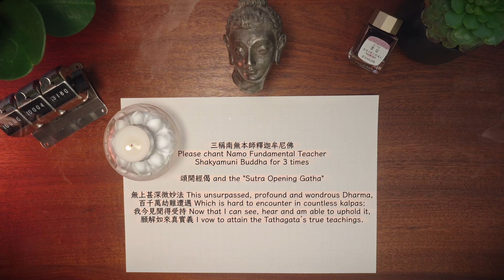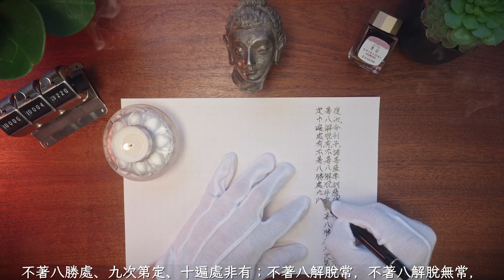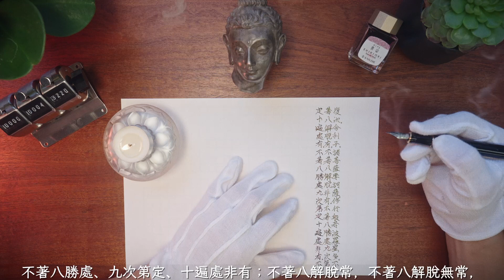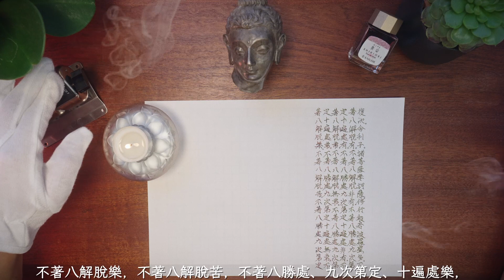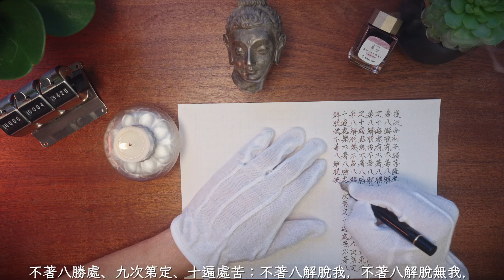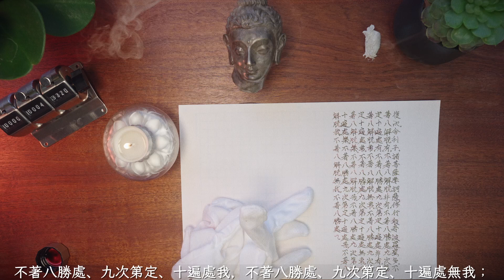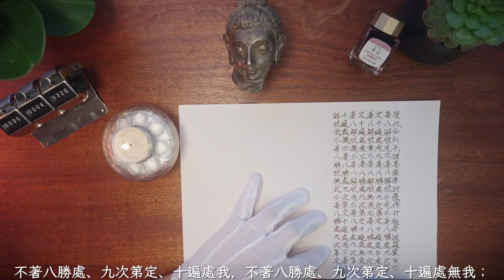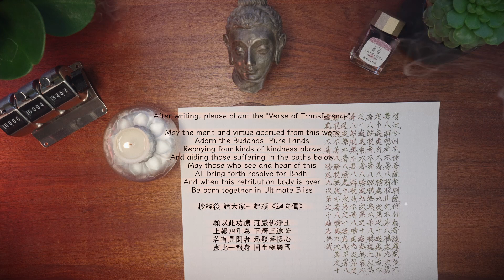♫ 修行音樂【大般若經卷六】抄經書法禪修 Sutra Writing, Calligraphy & Meditation Practice for Inner Peace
大家好！我是慧達，是一個普通上班族，每天利用放飯時間抄寫佛經。今天是抄寫大般若波羅蜜多經卷第六的第十八天，今天抄寫了177字。現在總共抄寫了43,357字，距離完成大般若經還有約6,356,643字。

Hello! my name is Wider, I'm a normal office worker, I use my lunch time to write Buddhist Sutra every day. Today is the 18th day writing the Roll 6 of The Perfection of Wisdom Sutra, I wrote 177 words. Until today I wrote 43,357 words, and there's about 6,356,643 words left to complete The Perfection of Wisdom Sutra.

Ink: Sailor Shikiori 四季織 十六夜の夢 奥山 Okuyama
Word Counter: ステンレス製 3連式 数取器（カウンター）HM404-3
Camera: Sony A7IV
今日經文 Buddha's Teaching Today:

《大般若波羅蜜多經》卷6：「「復次，舍利子！

很高興你能夠看到最後 請大家一起三稱 南無本師釋迦牟尼佛
Glad you made it to the end, let's chant Namo Fundamental Teacher Shakyamuni Buddha for 3 times

然後一起頌迴向偈
And then let’s chant the Verse of Transference

願以此功德 May the merit and virtue accrued from this work
莊嚴佛淨土 Adorn the Buddhas' Pure Lands
上報四重恩 Repaying four kinds of kindness above
下濟三途苦 And aiding those suffering in the paths below
若有見聞者 May those who see and hear of this
悉發菩提心 All bring forth resolve for Bodhi
盡此一報身 And when this retribution body is over
同生極樂國 Be born together in Ultimate Bliss